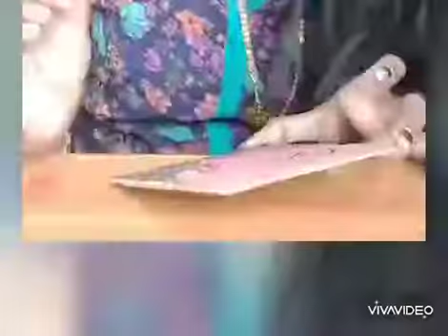popsicle stick drawing 🥰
Ice-cream stick craft ✨ mom's love